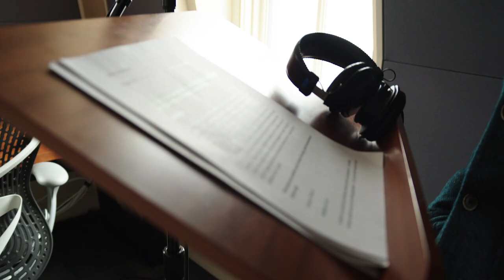Malcolm Gladwell | “The Bomber Mafia” Audiobook Trailer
In “The Bomber Mafia: A Dream, a Temptation, and the Longest Night of the Second World War,” (out April 27, 2021) Malcolm Gladwell author of New York Times bestsellers including “Talking to Strangers” and host of the podcast Revisionist History, uses original interviews, archival footage and his trademark insight to weave together the stories of a Dutch genius and his homemade computer, a band of brothers in central Alabama, a British psychopath, and pyromaniacal chemists at Harvard. As listeners hear these stories unfurl, Gladwell examines one of the greatest moral challenges in modern American history.

Most military thinkers in the years leading up to World War II saw the airplane as an afterthought. But a small band of idealistic strategists had a different view. This “Bomber Mafia” asked:  What if precision bombing could, just by taking out critical choke points — industrial or transportation hubs – cripple the enemy and make war far less lethal?

In Revisionist History, Gladwell re-examines moments from the past and asks whether we got it right the first time. In The Bomber Mafia, he employs all the production techniques that make Revisionist History so engaging, stepping back from the bombing of Tokyo, the deadliest night of the war, and asking, “Was it worth it?”  The attack was the brainchild of General Curtis LeMay, whose brutal pragmatism and scorched-earth tactics in Japan cost thousands of civilian lives but may have spared more by averting a planned US invasion.

Things might have gone differently had LeMay’s predecessor, General Haywood Hansell, remained in charge. As a key member of the Bomber Mafia, Hansell’s theories of precision bombing had been foiled by bad weather and human error. When he and Curtis LeMay squared off for a leadership handover in the jungles of Guam, LeMay emerged victorious, leading to the darkest night of World War II.

The Bomber Mafia is a riveting tale of persistence, innovation, and the incalculable wages of war. You'll hear the voices of generals, the sound of aircrafts and bombs crashing. This is history brought to life through the power of audio.

ABOUT MALCOLM GLADWELL
Malcolm Gladwell is president and co-founder of Pushkin Industries. He is a journalist, a speaker, and the author of six New York Times bestsellers including The Tipping Point, Blink, Outliers, David and Goliath, and Talking to Strangers. He has been a staff writer for the New Yorker since 1996. He is a trustee of the Surgo Foundation and currently serves on the board of the RAND Corporation.